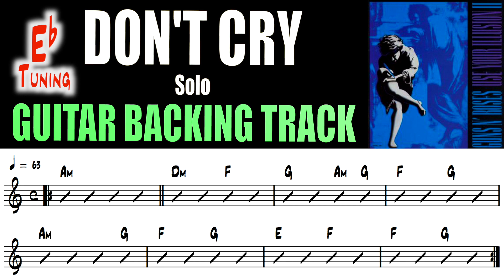Don't Cry | Guitar Backing Track | Solo Section | Guns N' Roses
Eb Tuning: 3:08

Everything played/programmed by || Kaven Girouard